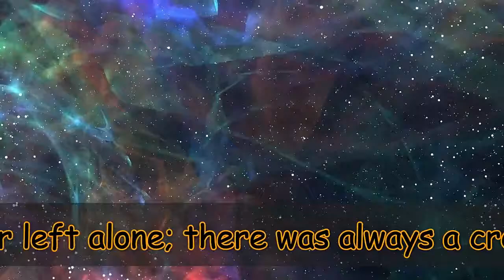International Space Station Interesting Facts